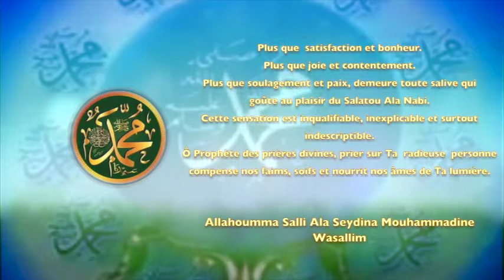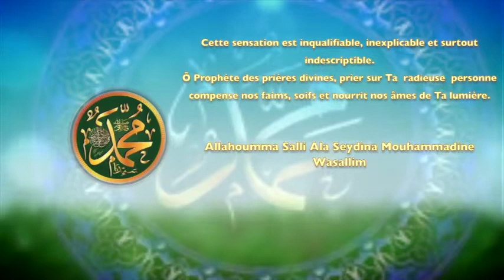POEME SUR LE PROPHETE PSL : 66 -LE GOÛT DU SALATOU ALA NABI